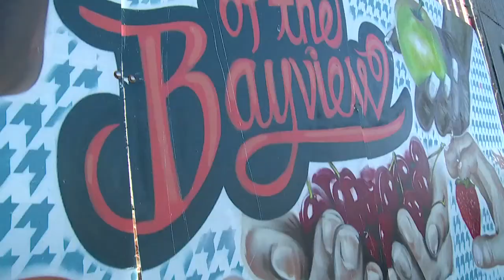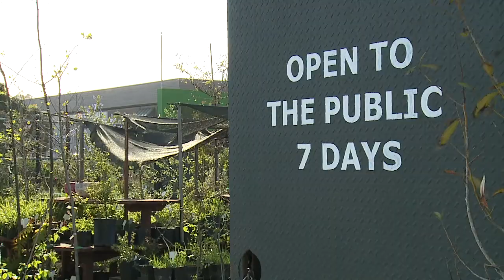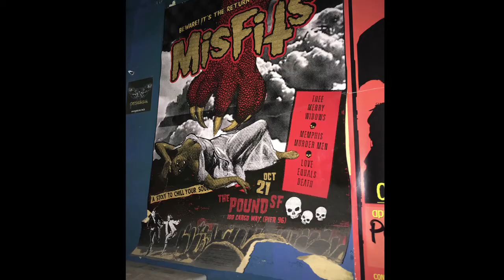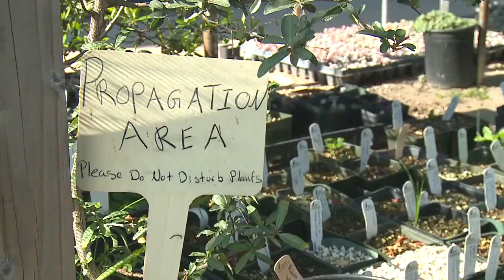Bay Natives - Bayview - San Francisco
Bay Natives is recognized as the Bay Area's premier source for California native plants, offering distinctive and little-known native selections for the urban landscape. With a wide range of rare and endemic Bay Area locals, plus many choice specimens from across the state of California, they have inventory of more than 400 native plant species. Local San Francisco plants remain a specialty, but they also take pride in their extensive oak, manzanita, and trillium collections.
When founded in 2005, Bay Natives was an online business only, and have retained the shopping cart function on their website to this day. Inventory listed on the website is currently available in their store. Turnaround on most online orders will be 2-3 days; they can hold your plants for pick-up or deliver to your home or jobsite. If you have never taken a trip to this wonderful place get in the car and go straight there!